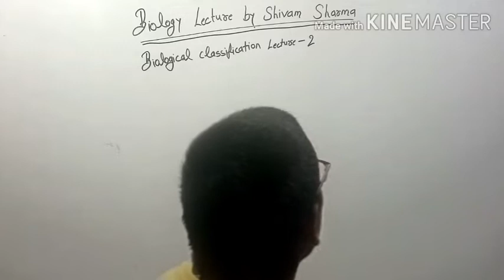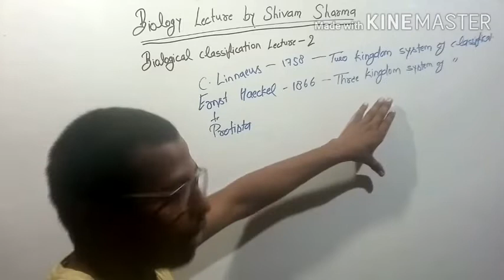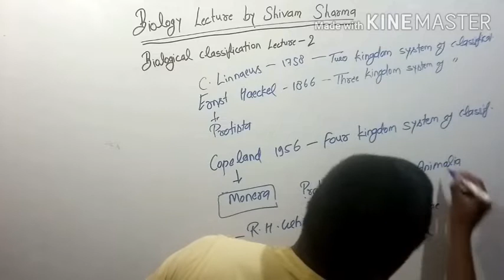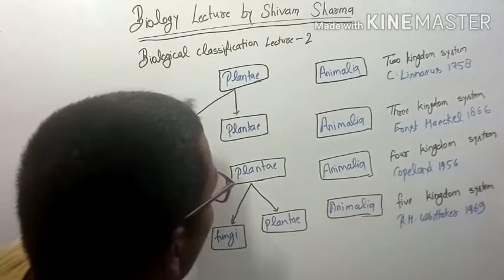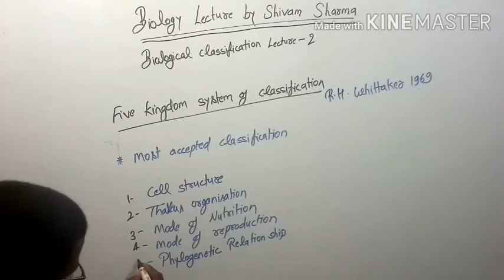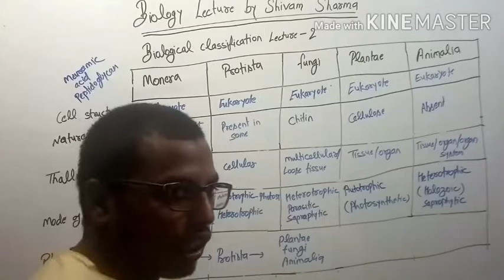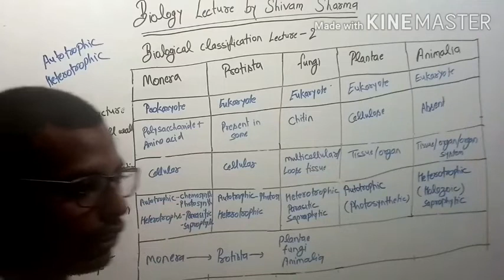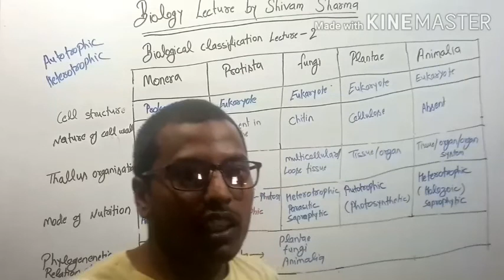SAN Biology classes Biological classification lecture-2 by shivam sharma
Four kingdom systems of classification of copeland
Five kingdom system of classification of R.H.whittaker
Kisi bhi prakar ki truti ke liye app hame comment box me  comment karke jaroor bataye
Ispar bhi bata sakte hai